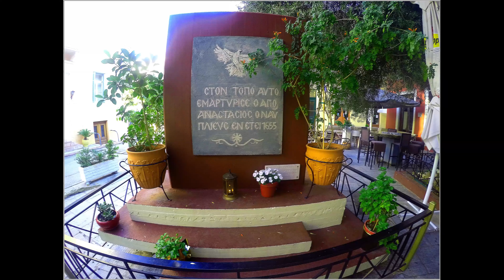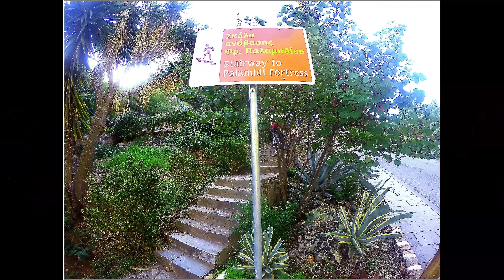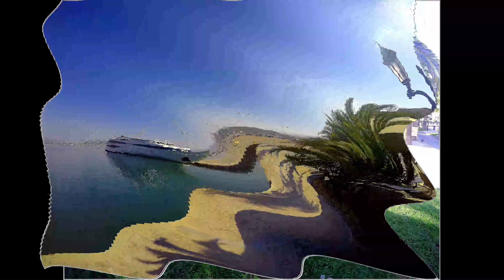Grecja- Nafplio- 2016 . w 4K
Nauplion – miasto w Grecji, na Peloponezie, w administracji zdecentralizowanej Peloponez, Grecja Zachodnia i Wyspy Jońskie, w regionie Peloponez, w jednostce regionalnej Argolida. Siedziba gminy Nauplion. W 2011 roku liczyło 14 203 mieszkańców.Zabytki i obiekty turystyczne
Nauplion z cytadeli Palamidi (po lewej część obwarowań Akronafplii). Na dalekim planie wysepka Bourtzi z wartownią, stanowiskami artylerii i dawnym więzieniem
Prócz stanowiącej teren archeologiczny rozległej fortyfikacji Palamidi (Archeologikos Choros Palamidiu), najważniejsze do zwiedzenia jest Muzeum Archeologiczne, przy placu Konstytucji (Syntagma) – tj. głównym placu będącym rynkiem starego miasta; od 1930 r. zajmuje ono dwupiętrowy budynek weneckiego arsenału marynarki, wzniesiony w 1713 r. Warto w nim zwrócić na uwagę na wyjątkowy zabytek wśród europejskich militariów – niemal kompletną zbroję z płyt półcylindrycznych pochodzącą z epoki mykeńskiej (XIV w. p.n.e.), odnalezioną w 1960 r. w miejscowości Dendra (Dendroi) opodal Myken.
Muzeum Wojskowości (ul. Amalias 22) znajduje się w budynku pierwszej nowożytnej, greckiej akademii wojskowej, powstałej z inicjatywy J.Kapodistriasa, w okresie wojny o niepodległość Grecji, kiedy w Nafplion służyli także oficerowie Polacy. Eksponaty obrazują historię tej placówki i ilustrują dzieje wojen toczonych przez Greków od 1904 (podziemna i partyzancka walka o Macedonię, tzw. Makedonikos Agonas), poprzez wojny bałkańskie, aż po obie wojny światowe, łącznie ze zjawiskiem ruchu oporu.
Założone w 1974 Muzeum Etnograficzne (ul. V. Aleksandru ) uchodzi w tej dziedzinie za jedno z najważniejszych w kraju, pozostając pod opieką Peloponeskiej Fundacji Folkloru im. V. Papantoniu; wydaje własny rocznik naukowy. Zgromadzono w nim ok. 25 tys. eksponatów w postaci sprzętów, okolicznościowych strojów i ubiorów ludowych oraz wyrobów tkactwa, narzędzi i artykułów domowego użytku z obszaru całego Peloponezu.
Muzeum Dziecka umieszczone w zabytkowym składzie na dawnej stacji kolejowej, organizacyjnie stanowiące część Muzeum Etnograficznego, prezentuje różnorodność typowego dla kultury kraju wyposażenia (kołyski) i zabawek dziecięcych (koniki na biegunach, kółka, grzechotki itp.), włącznie z postaciami z popularnego i dziś, greckiego ludowego teatru cieni, traktującego o licznych przygodach garbusa imieniem Karagiozis (w Turcji znanego jako Karagöz). W swym zakresie tematycznym muzeum prowadzi też programy oświatowe dla dzieci.
Najmniejsze ze wszystkich Muzeum Komboloi (ul. Staikopulu 25) jest placówką prywatną, założoną w 1998 przez Arisa Evangelinosa i działającą pod patronatem ministerstwa. W bogatych zbiorach z różnych czasów przedstawia tradycję i różnorodność sznura koralików (przypominającego różaniec z paciorków), od pokoleń towarzyszącego Grekom na co dzień.
Nauplion jest miejscem festiwalu muzycznego prezentującego muzykę zarówno klasyczną, jak i współczesną, przyciągającego melomanów oraz muzyków-wykonawców z kraju i zagranicy.
Zabytkowa architektura
Na szczególną uwagę zasługuje monaster Agia Moni (Areia) u podnóża Palamidi. Budynek główny z 1143 r. to przykład architektury bizantyjskiej z epoki Komnenów. Początkowo żeński, w okresie okupacji tureckiej ufortyfikowany i zamieniony na męski, współcześnie znów żeński. Wyruszyły stąd do historycznego szturmu na twierdzę oddziały Staikopulosa i Moschonisiotisa.
Jedyny ocalały wśród zabytkowych świątyń miasta bizantyjski kościół Mądrości Bożej (Agia Sofia) u zbiegu ulic Kapodistriu i Lambrinidu (prawdopodobnie dawna kaplica przy fortecy Bizantyjczyków). Dwie inne to cerkiew św. Jerzego (Agios Georgios) – metropolitalna, i Przenajświętszej Bogurodzicy (Panagia Theotokos). Spośród historycznych świątyń zapewne bardziej zwraca uwagę cerkiew św. Spirydona (Agios Spiridonas) koło pl. Wolności (Eleftherias), gdzie dokonano zamachu na J. Kapodistriasa, o czym informuje tablica przy wejściu. Kościół katolicki znajduje się przy ul. Plaputas, pełniąc także funkcję polskiej parafii.
Czasy panowania tureckiego przypomina obecność dwóch budowli, w przeszłości stanowiących meczety. Mały (zwany też "starym") przy pl. Konstytucji (Syntagma) oraz większy, wybudowany w 1730 z fundacji możnowładcy Aga-paszy, potocznie zwany "parlamentarnym", gdyż odbywał tam posiedzenia pierwszy grecki parlament – przy ul. Staikopulu. Przy ul. Narodowego Ruchu Oporu (Ethnikis Antistaseos), zachował się również budynek medresy (tureckiej szkoły teologicznej), później okresowo zamienionej na więzienie.
Warunki turystyczne
Średnia temperatura roczna to 18°C. Lata są tu gorące i suche, ze średnią temperaturą lipca 27°C (Argolida to jeden z suchszych regionów Grecji), zimy są łagodne. Obfitsze opady (50-70 mm) głównie w styczniu i październiku, chłodniej bywa jedynie w górach.
Od lat sześćdziesiątych XX wieku Nafplio nabiera znaczenia jako miejscowość wypoczynkowa, modna wśród Greków, zwłaszcza w okresie świątecznym.